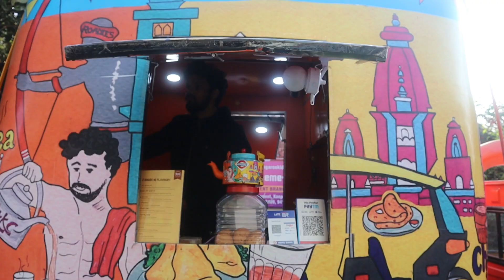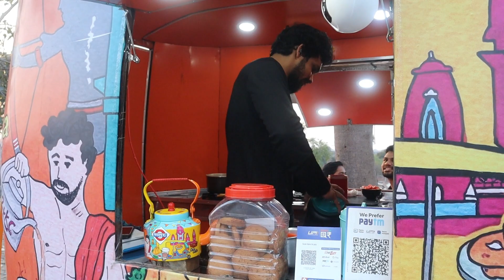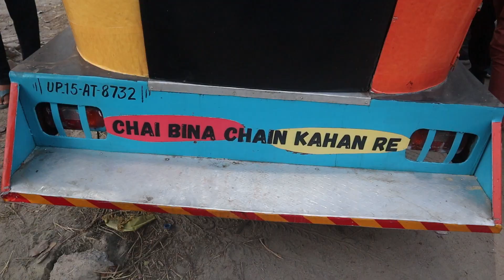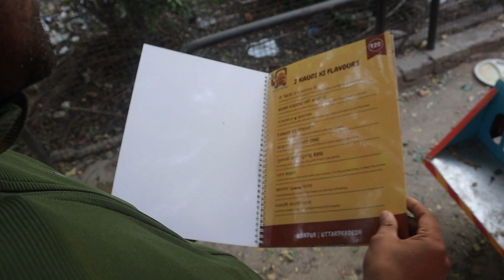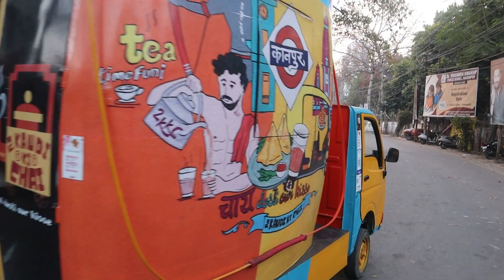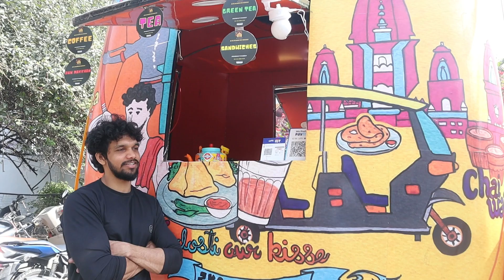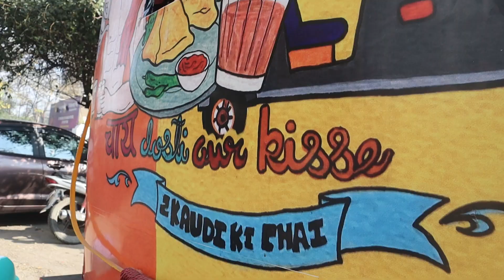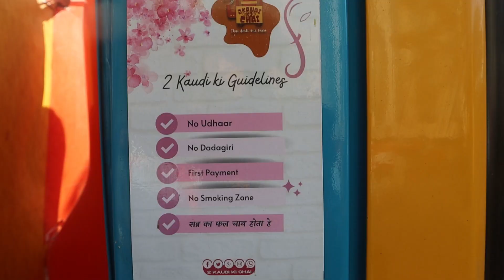2 Kaudi ki Chai ft Prabhat Pandey । Kanpur Street Food । Wanderer Abhishek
2 Kaudi ki Chai ft Prabhat Pandey । Kanpur Street Food । Wanderer Abhishek

2 Kaudi ki Chai (दो कौड़ी की चाय) का कॉन्सेप्ट Kanpur में Prabhat Pandey नाम के युवा लेकर आए हैं. M.B.A पास आउट हैं और Gym Trainer भी रहे हैं. पर कुछ बड़ा कर गुजरने की चाहत थी तो जोखिम उठाया और आ गए Kanpur की गलियों में Kettle (केतली) वाला Tea Truck/Food Truck लेकर. लखड़खड़ाए आर्थिक कैसे इन्होंने यह काम शुरू किया? सुनिए, प्रभात पांडे के स्टार्ट-अप और संघर्ष की कहानी, उन्हीं की जुबानी.

ये चाय वाले भैया कहां और कब मिलेंगे?: Green Park के पास Kangaroo Kids School के बाहर
सुबह 08:00 बजे से 10:30 बजे तक
दोपहर 02:00 बजे से रात 10:00 बजे तक

Do Support Wanderer Abhishek!